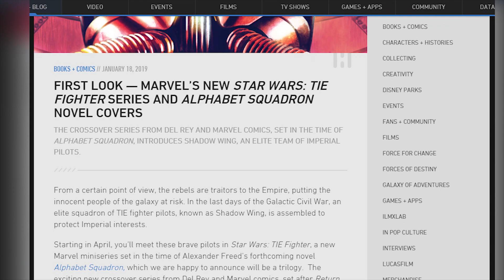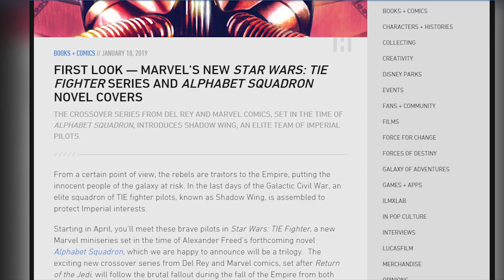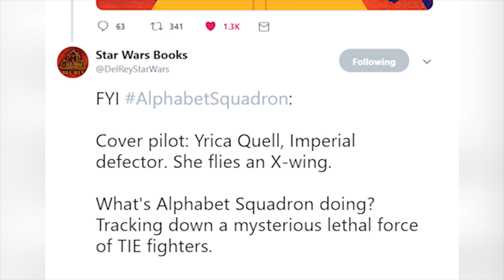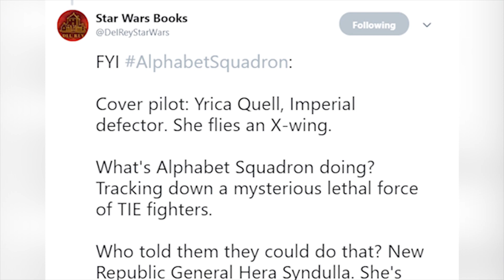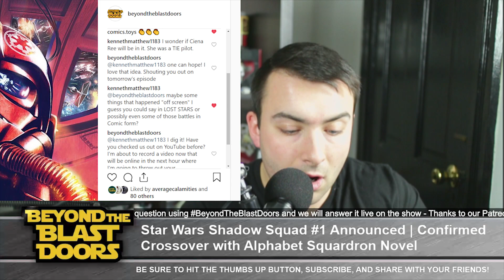New Star Wars TIE Fighter Comic and Novel Trilogy Announced!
New StarWars TIEFighter Comic and Alphabet Squadron Novel Trilogy Announced!

As a trusted source for Star Wars reporting, opinion, and conversation, you can find your new episodes with ease